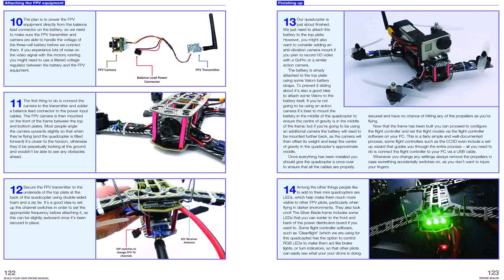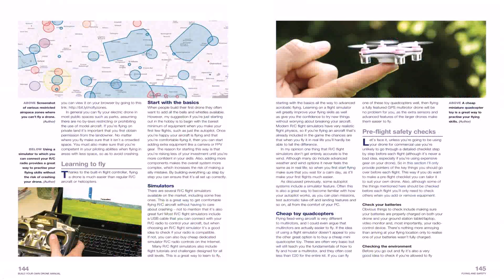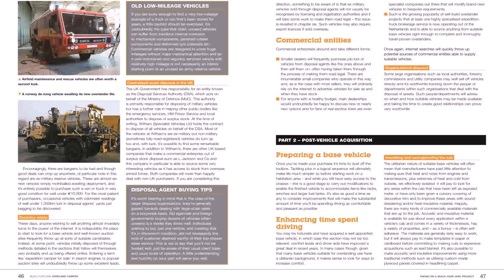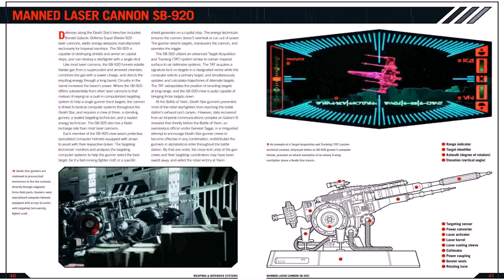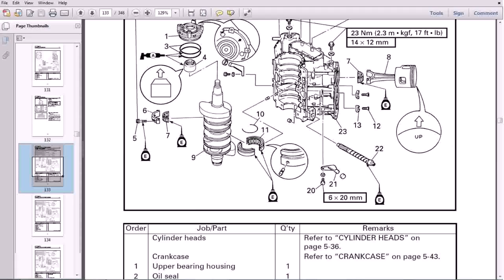Build Your Own Garage Manual Pdf - Gif Maker DaddyGif.com (see description)